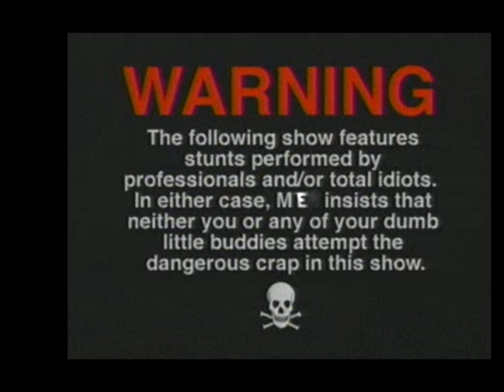JeriGO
Here is Jericho showing off his stylz. No bikes were harmed in the making of this video